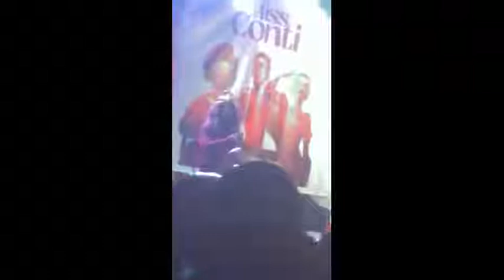MISS CONTI_22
Watch the beautiful boys of the powerful TWIN TOWER display their SEDUCTIVE actions.